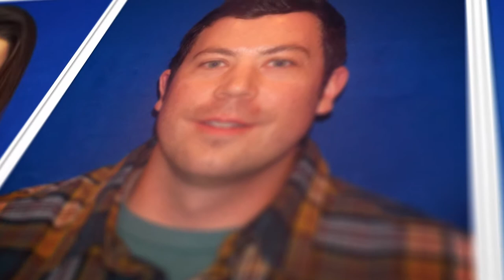Kaiser Permanente SAHS: Graduation Photo Reveal Movie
This is a short video that I created for the KPSAHS graduation using Adobe After Effects and PremierPro.
Video Production: Premier Pro